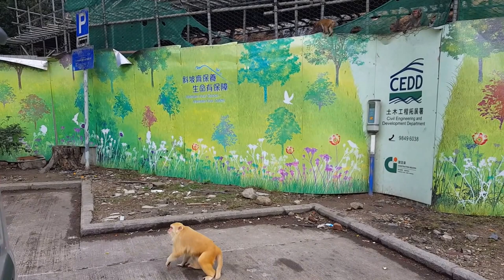Leucistic macaques (1 of 2)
There are three leucistic macaques in Monkey Hill. One of them is a baby and others are adult. All three monkeys are female. In this video, she is fat and the oldest one with one year old baby. Actually she does not need to carry her baby on belly. You can see her baby's fur colour is normal. Another leucistic adult female monkey has no baby.
There are about 2,000 monkeys in HK, so the probability of leucistic macaque is 1/667.